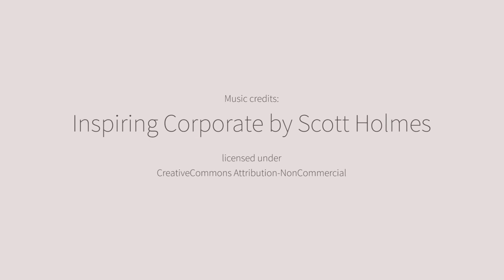UX case study